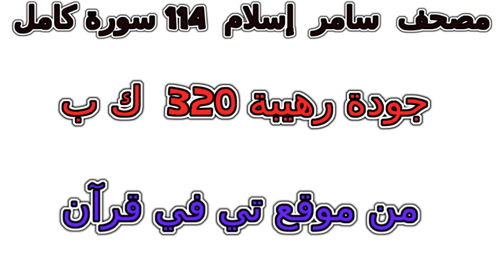سورة 110 النصر تلاوة خاشعة من مصحف سامر إسلام